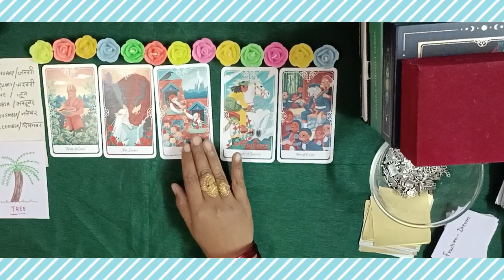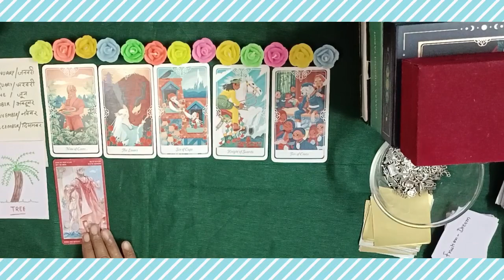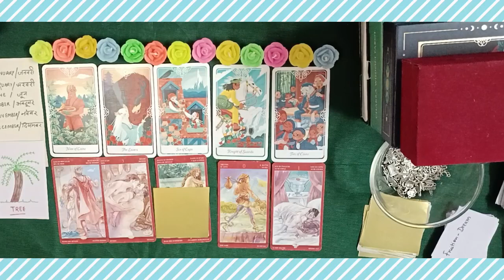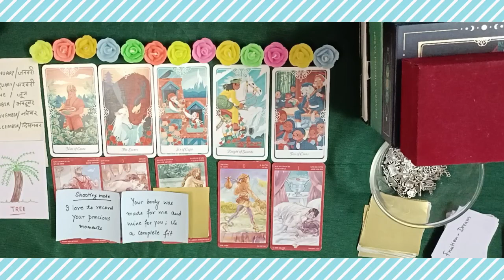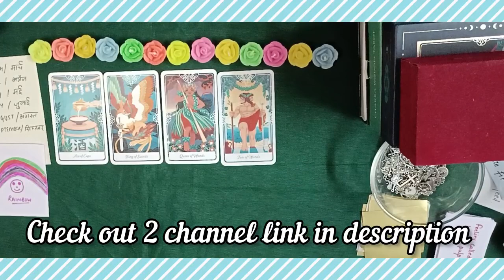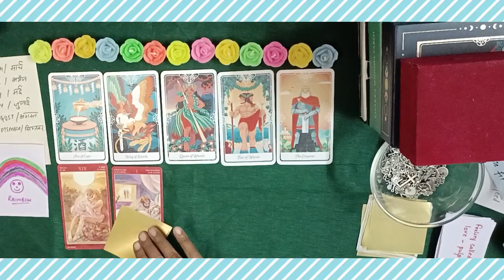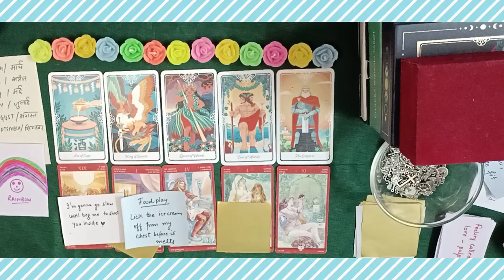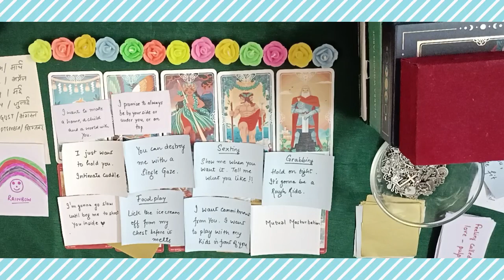🔞Who wants to SEDUCE you.Their Thoughts, Actions💕 JUICYMESSAGES🔥ROMANTIC SONGS🔮PICKACARD#tarot#love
❤️‍🔥 TIMESTAMPS ❤️‍🔥
00:00 intro
00:39 pile 1Tree/(Jan,feb,june,oct,nov,dec)
10:44 pile 2 Rainbow/(March,april,may,july,aug,sept)